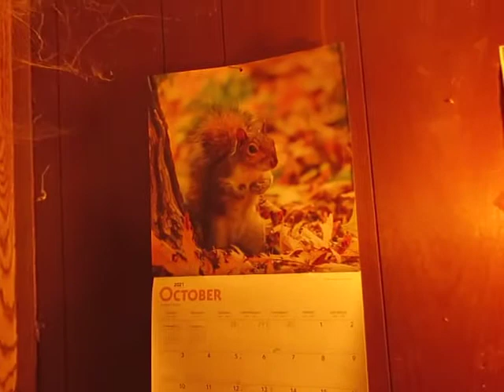Vlog for Squirreldate 42599.6 (10/5/21)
Inside of my messy house that I'm not embarrassed about.  Dogs and goats! I want another pet squirrel.